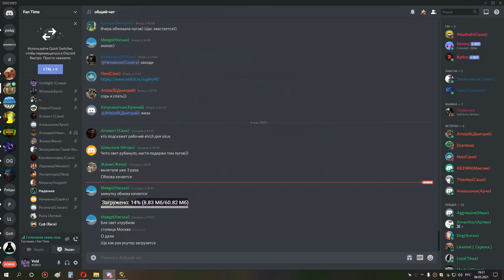3я часть ульда 25 бдк 06 05 21